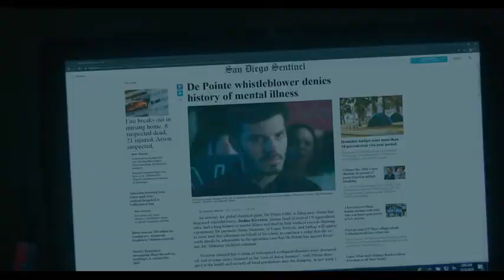BEHEMOTH TRAILER (2021) LATEST NEW UPCOMING HORROR MOVIE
A desperate father will risk anything, even his soul, to save his terminally ill daughter.Joshua Riverton (Josh Eisenberg) spent 10 years working for a global chemical behemoth, notorious for their environmental negligence. When his daughter develops a mysterious illness, he steps forward as a whistle-blower, throwing his life into chaos. He's convinced that his company's negligence has made his daughter sick, and there are dark forces hiding the truth. When given the chance to confront his old boss, Dr. Woeland (Paul Statman), he allows a standoff to escalate into violence, and Josh is shot in the process. Now Josh is on the run, eating painkillers, and holding Woeland hostage. Josh demands answers about his daughter's illness, but with each passing moment around Woeland, Josh's grasp on reality begins to unravel. Is it the painkillers, or is Woeland more than he seems? Are the dark forces all in Josh's head, or has he stumbled onto a terrifying league of evil?BEHEMOTH TRAILER (2021) LATEST NEW UPCOMING HORROR MOVIE.

Stars: Josh Eisenberg, Paul Statman, Jennifer Churchich

Director: Peter Szewczyk

Writers: Derrick LigasPeter Szewczyk

Hello guys welcome to my channel you can watch latest upcoming movie trailers here so like the video and don't forget to subscribe my channel for more latest upcoming movie trailers thanks.

Facebook.com/MCT ENTERTAINMENT

MCT ENTERTAINMENT